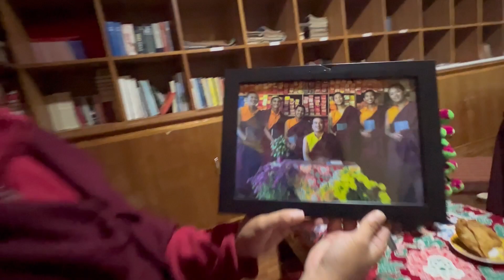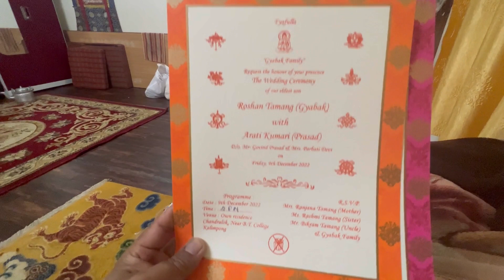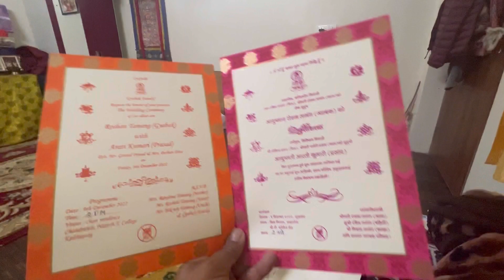Last day Thoma class of this year❣️(2022) thank you dear students for the gift🖼️🙏🏻